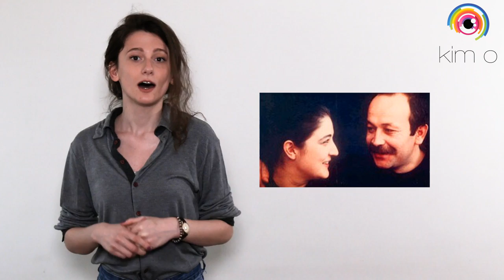Aşkla Yetişen Sanat: Meral Okay | Asmalı Konak'ın Senaristi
Bir insan ne kadar aşık olabilir ki? İnsanı sevdiğinden ayıran da, ona kavuşturan da aynı şey olabilir mi?
Kim O'da bu hafta: Aşkla Yetişen Sanat: Meral Okay...